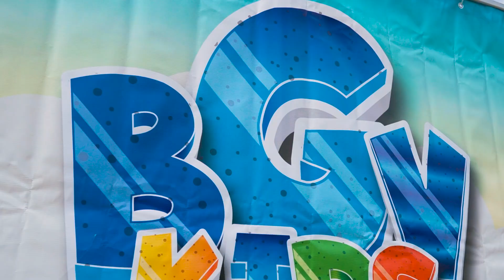Тривають завершальні ігри Шкільної Ліги з футболу "BGV kids"!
Вже 26 травня команди зіграють фінальні ігри і ми дізнаємося, який ліцей стане Володарем Кубку Шкільної Ліги з футболу "BGV kids" - 2023!